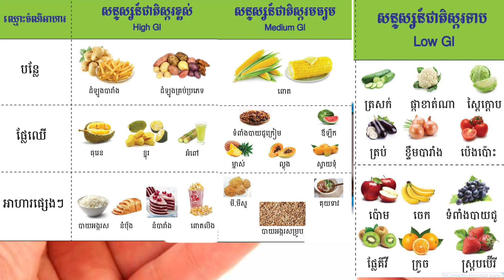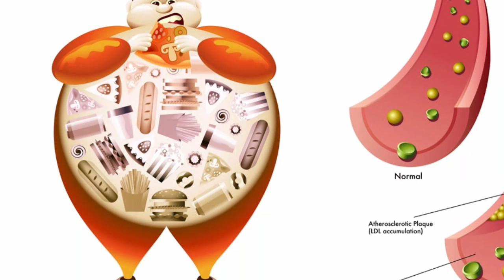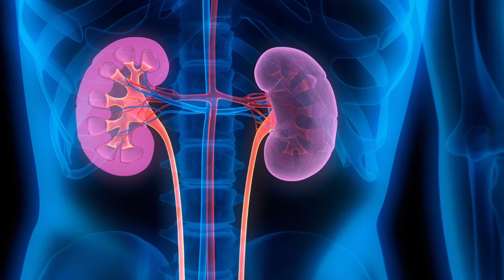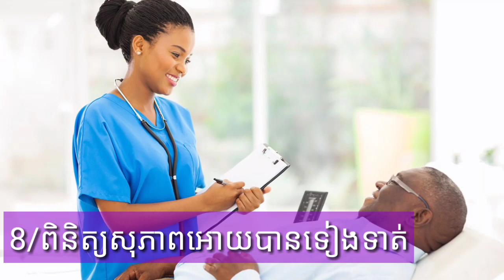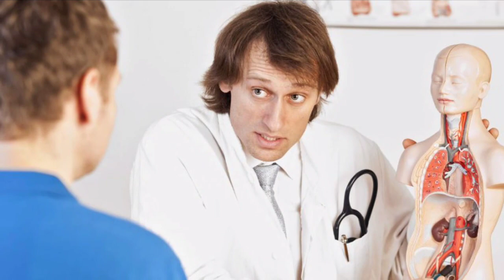វិធីបង្ការកំុអោយមានផល់វិបាករបស់ជំងឺទឹកនោមផ្អែម prevention diabetes complications by Dr.Bun laysophea